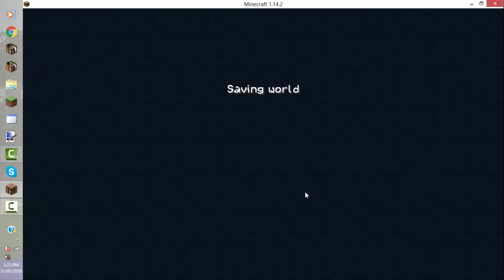Minecraft Island Survival #013 lava